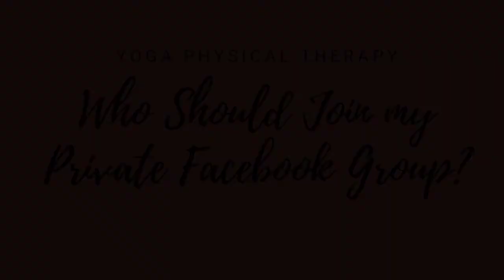A Private Facebook Group...Who Should Join?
If you are tired of dealing with your chronic muscle, joint, or fascia pain...

Head on over to Facebook to learn from me if you meet any of these qualifications...

1) Active. Whether you are active or you desire to be more active, this group is for you.
2) Woman. Nothing against Men but my story and my methods of helping seem to resonate best with Women.  That way I can create a space that is safe to share your story.
3) Seeking.  You are seeking answers to your chronic pain.  You feel as though no one is listening or helping you find the right methods for YOU.
4) Spiritual.  The answer lies within.  My yoga-infused approach guides you to do the inner work necessary to find those answers.